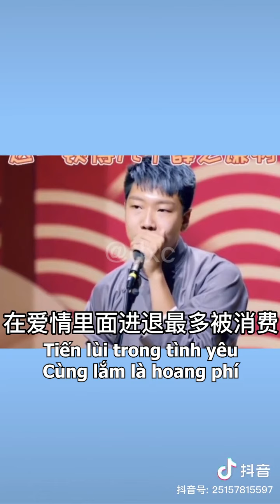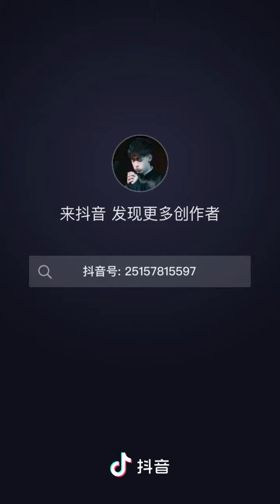[Vương Tiểu Các] Ngũ âm không đầy đủ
Ngũ âm không đầy đủ kiểu này tôi cũng muốn á, trong dàn chữ Tiểu thì chắc Vương gia hát hò xịn nhất, lão cũng đem gió nổi lên được.
Vương gia gần đây đang trong quá trình kiêng khem eatclean các kiểu, còn than sắp thành thỏ rồi. Bên kia Cửu Hàm cũng tập tành thể dục thể thao sức khỏe dồi dào xong đi khịa ngược lại Vương gia là tập vất vả lắm, vất vả hơn làm tấu phụ nhiều.
Cứ nhìn mặt Vương gia là tôi lại nhớ cái câu "Tôi là thiểu năng" mà lão nói :v